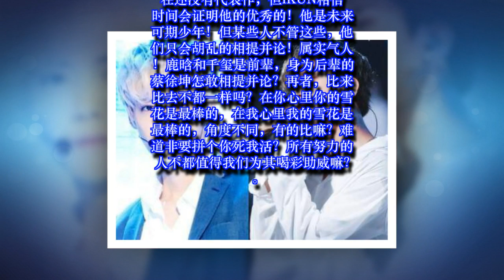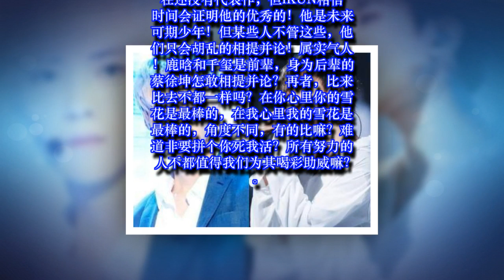实力不如千玺颜值不如鹿晗，蔡徐坤凭啥这么火？IKUN：因为他叫蔡徐坤